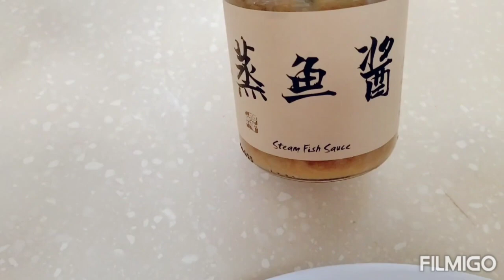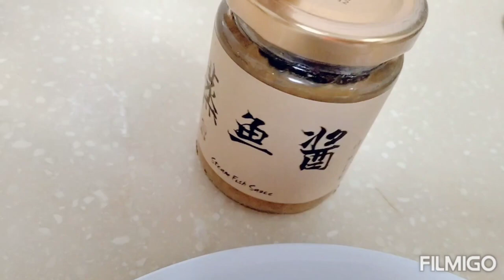Easy steam fish